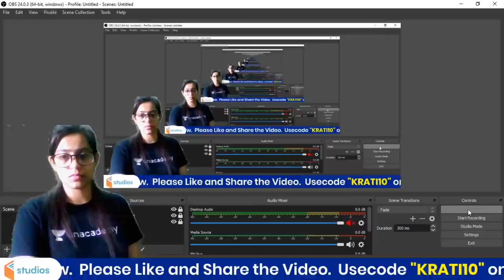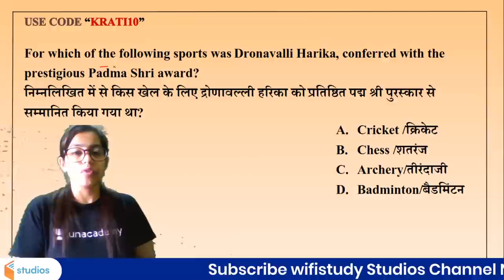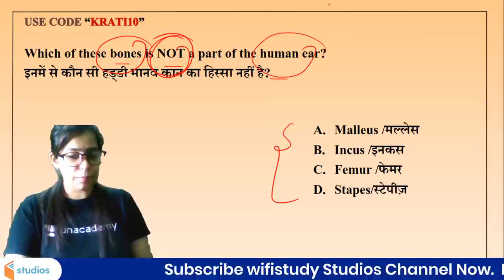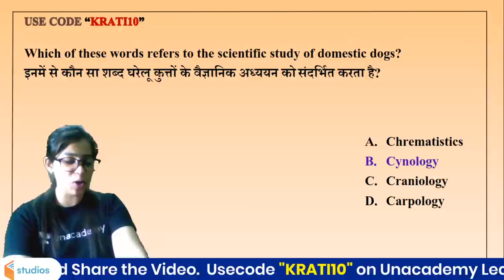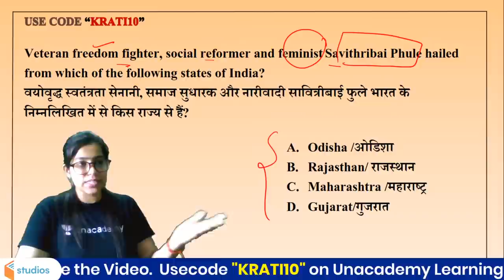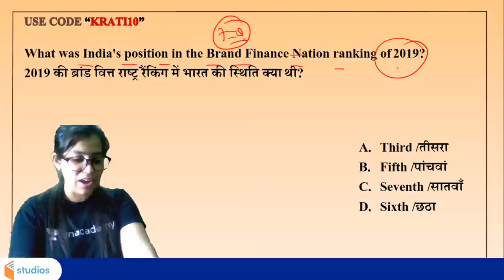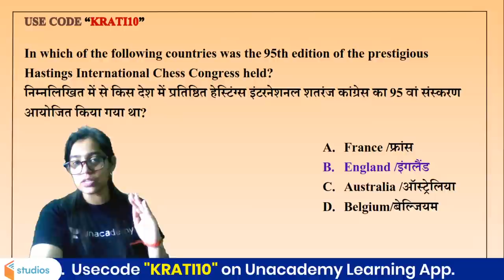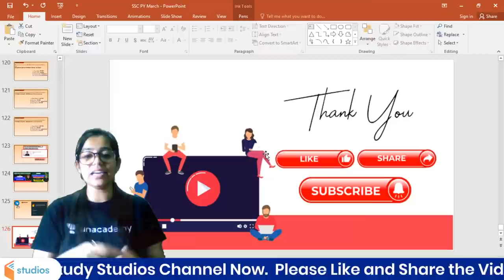SSC Exams | GS by Krati Singh | Previous Year Questions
SSC CGL/ SSC CHSL/SSC JE | GS by Krati Singh | Previous Year Questions | SSC Exams | SSC Exams 2020 | Previous Year Questions for SSC Exams

🚀 5:00 AM - Ghatna Chakra 2020 | Ghatna Chakra by Krati Ma'am
🚀 7:00 AM - Current Affairs Show by Krati Ma'am
🚀 11:00 AM - SSC CGL, CHSL & JE (Crash Course) | GS by Krati Ma'am

✿ Morning Shows:
05:00 AM - Ghatna Chakra 2020 by Krati Ma'am
05:30 AM - Reasoning For All Exams by Samashti Ma'am
06:00 AM - Special Videos by Aman Sir
06:30 AM - GK एक नज़र by Rohit Sir
07:00 AM - Current Affairs Show by Krati Ma'am
08:00 AM - Burning Issues by Krati Ma'am
08:15 AM - The Hindu Editorial by Gauri Ma'am

✿ UPSI/UPP/UPSSSC/VDO 2020 Exams:
09:00 AM - Hindi by Alok Sir
09:30 AM - GK by Rohit Sir
10:00 AM - Maths by Akash Sir
10:30 AM - Reasoning by Ritika Ma’am

11:00 AM - GS by Krati Ma'am

11:30 AM - English by Aisha Ma'am

✿ SSC CHSL 2020 (60 Days Crash Course):
12:00 PM - Reasoning by Akash Chaturvedi Sir
12:30 PM - GK by Alok Sir
01:00 PM - English by Akanksha Ma'am
01:00 PM - Maths by Ajay Chaudhary Sir

✿ Target SSC CGL 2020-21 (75 Days Crash Course):
02:00 PM - English by Gauri Ma’am
02:30 PM - Reasoning by Ritika Ma’am
03:15 PM - Maths by Prabal Sir
04:00 PM - GK by Ankit Sir

✿ RRB NTPC 2019 (CBT-1):
04:30 PM - Maths by Suresh Sir
05:00 PM - General Science by Rohit Sir
05:30 PM - GK by Aman Sir
06:00 PM - Reasoning by Ritika Ma’am

✿ RRB Group D 2019:
07:00 PM - GK by Rohit Sir
08:00 PM - Maths by Prabal Sir
08:30 PM - General Science by Aman Sir
09:00 PM - Reasoning by Akash Chaturvedi Sir

✿ All Competitive Exams Live Test:
09:30 PM - Daily Live Test by Aman Sir

✿ All Competitive Exams:
10:00 PM - English by Gauri Ma'am

1. One Subscription, Unlimited Access
2. Learn from your favorite teacher
3. Real time interaction with teacher
4. You can ask doubts in live class
5. Limited students
6. Download the videos & watch offline